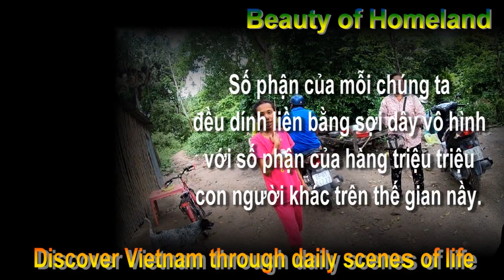Đoàn từ thiện tự phát mang gạo 0 đồng tặng bà con nghèo đến tận nhà - Tri Tôn, AG 01/05/2022